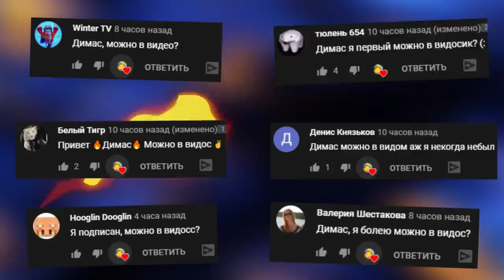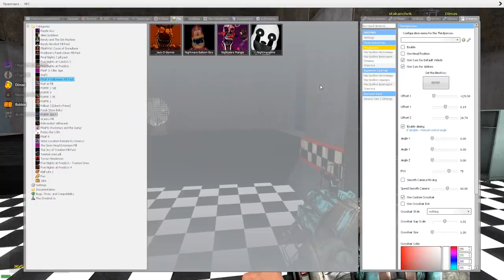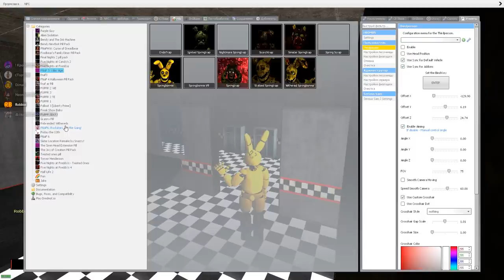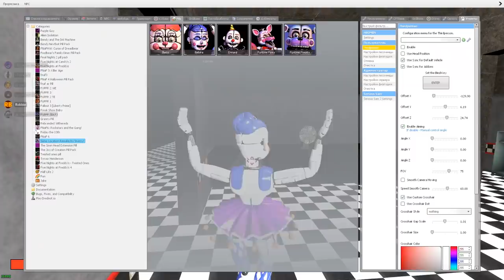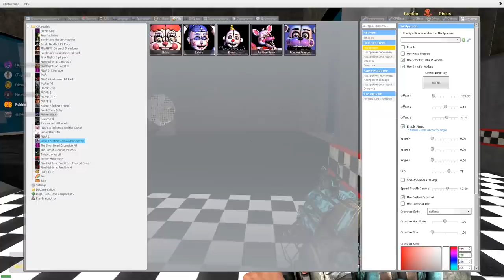ПОЙМАЙ АНИМАТРОНИКА НЕВИДИМКУ FNAF COOP В ГАРРИС МОД ► Garry's Mod